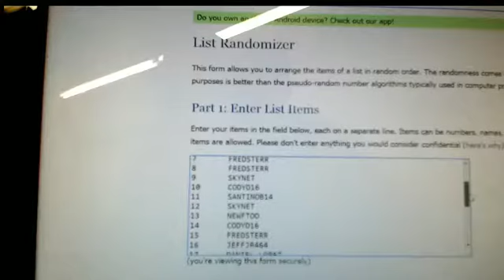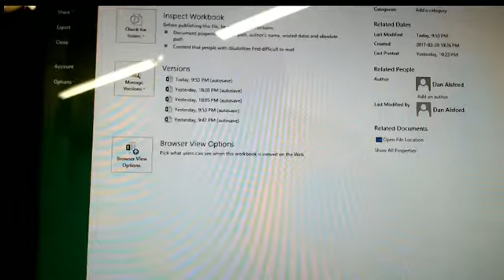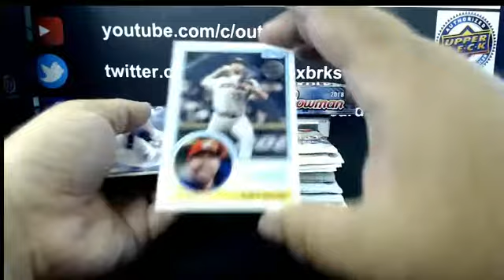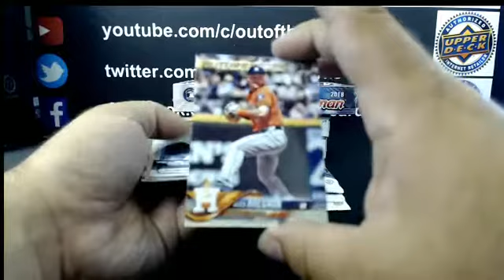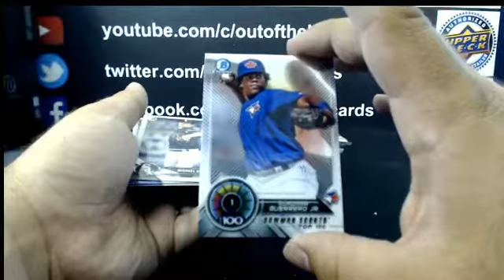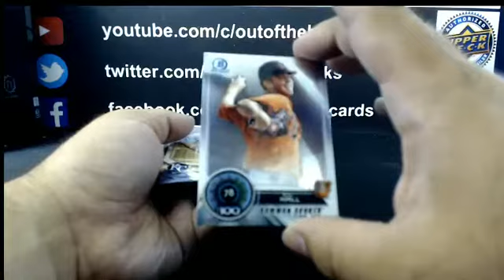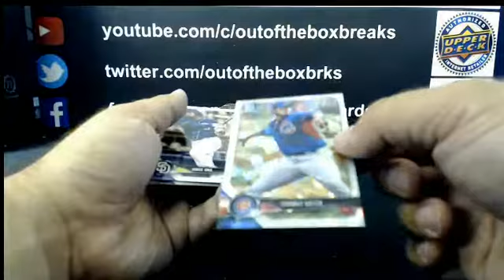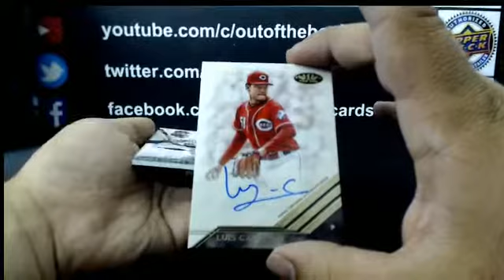Outoftheboxbreaks Break #4246 Baseball (4 BOX) Random With 2018 Tier One X2, Bowman & Series 1!